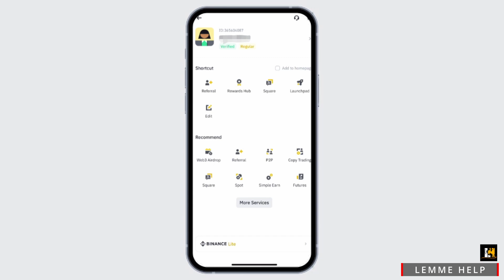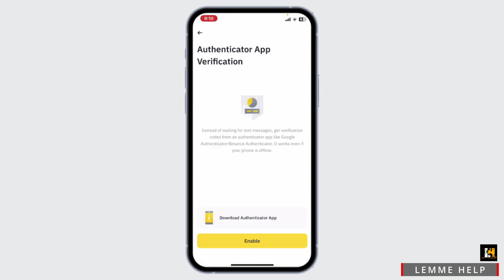How to Disable Google Authenticator on Binance App (Full Guide)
Need to disable Google Authenticator on your Binance app in 2024? This easy guide provides step-by-step instructions on how to turn off this two-factor authentication method on the Binance platform. Follow these straightforward steps to adjust your security settings efficiently.

In this tutorial:
0:00 - Introduction
0:15 - How to Disable Google Authenticator on Binance App in 2024 (EASY)

Learn how to effortlessly disable Google Authenticator on the Binance app in 2024 with this simple guide. This video covers the entire process of navigating security settings and deactivating Google Authenticator, ensuring you can manage your account security according to your needs.

Adjust your security settings by following this guide to disable Google Authenticator on Binance!